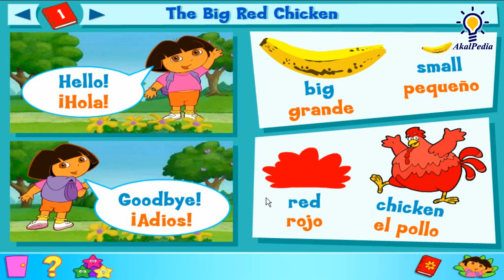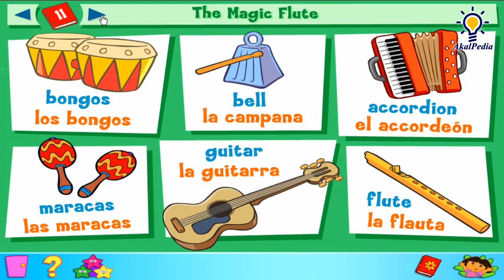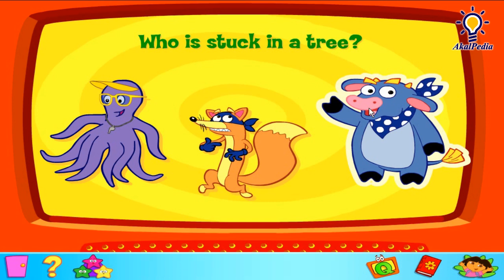GamePlay - Episode 29 - Jobs, Jobs, Jobs! - Dora the Explorer™: Click & Create (PC Game) Full GAME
EPS 29 Dora the Explorer™: Click & Create (PC Game) - Jobs, Jobs, Jobs! - Full GAME

Publisher - NickJr.